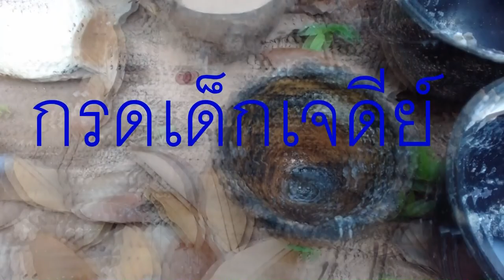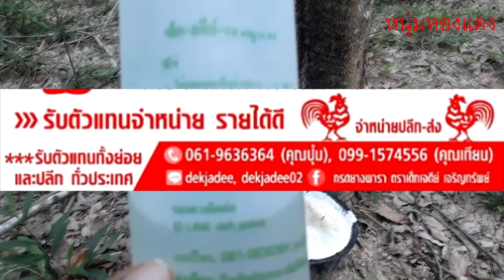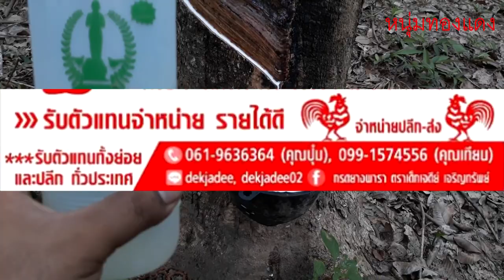กรดหยอดยางที่ใช้ง่ายที่สุด กรดเด็กเจดีย์(หนุ่มทองแดง)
กรีดยางพร้อมหยอดกรดเด็กเจดีย์ รองก้นถ้วย สบายเดี่ยวเดียวก็แข็งเองโดยอัตโนมัต ในยุคนี้กรดยางพารา เด็กเจดีย์ น่าจะตอบโจทย์ ได้ดีที่สุด แข็งเร็ว ขี้ไม่บวม เป็นขี้ยางมูลยางคุณภาพ100% ร้านไหนสนใจเป็นตัวแทนหลัก ติดต่อคุณบุ๋ม โดยตรงเลย สินค้าคุณภาพ ประชาสัมพันธ์ร้านให้ฟรี กดเลยที่ลิ้งนี้